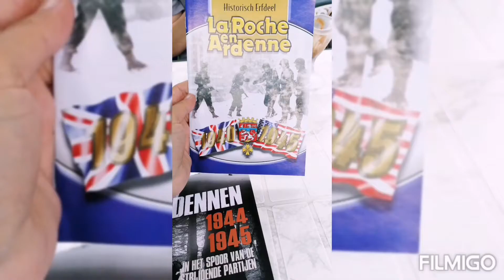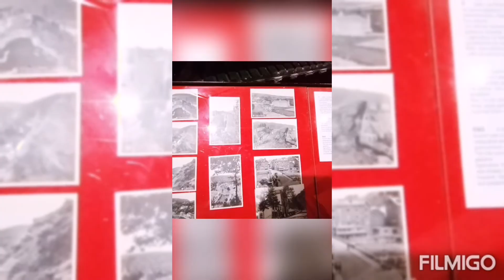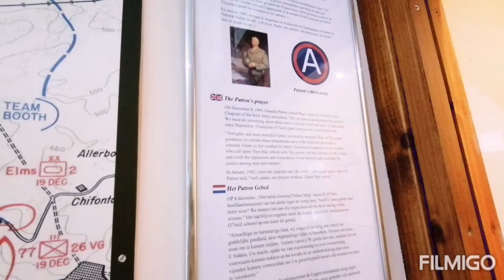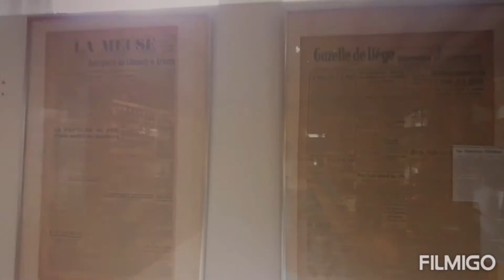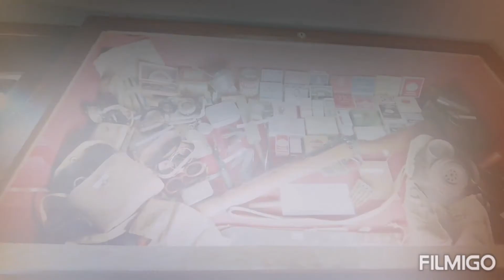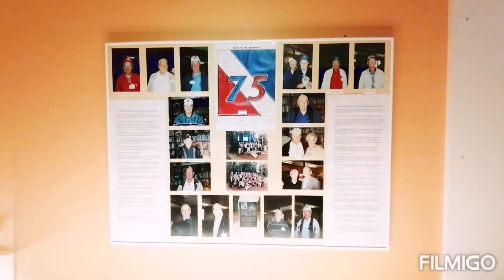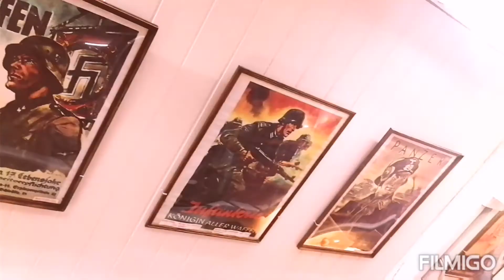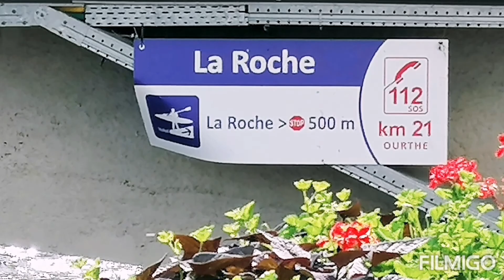Musee de la bataille des Ardenne was heel leuk het is in la roche